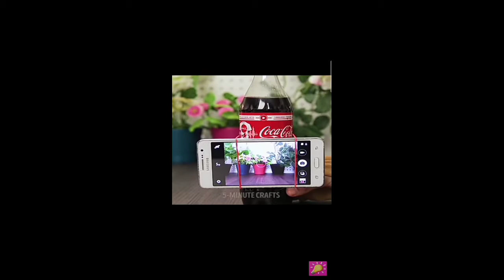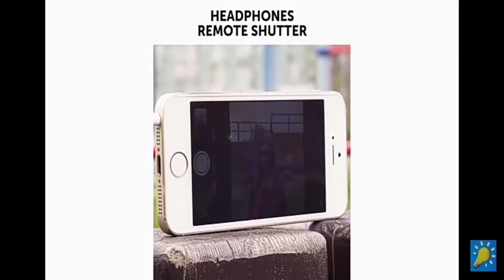|| Testing viral phone hacks📱 for 5 min craft || so interesting video|| so useful hacks ||🤗☺️😀 ||